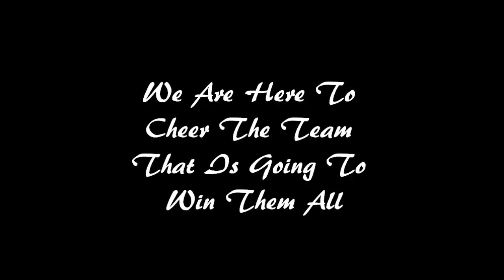GC West High Fight Song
Fight Song From Garden City West High School Garden City Michigan